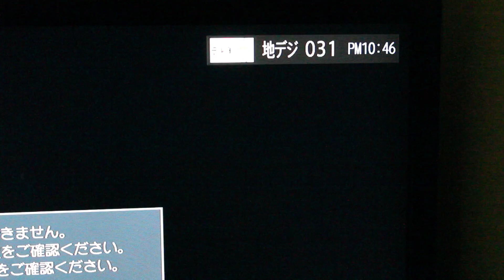sRemo-RでマクロでHDMI切り替えを繰り返し、Chromecastが接続されているHDMI3に切り替え-AV Watch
お手頃価格で機能充実のスマートリモコン「sRemo-R」。EchoもGoogle Homeも対応：

撮影：甲斐祐樹